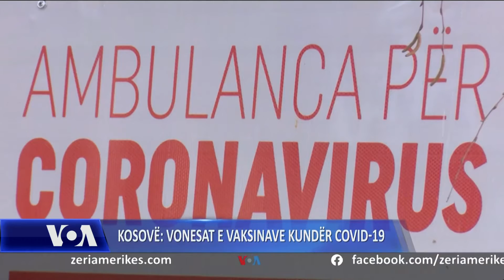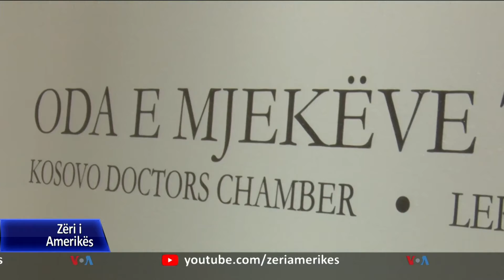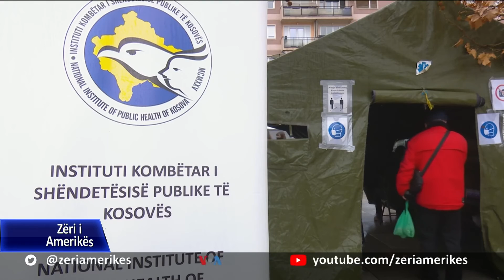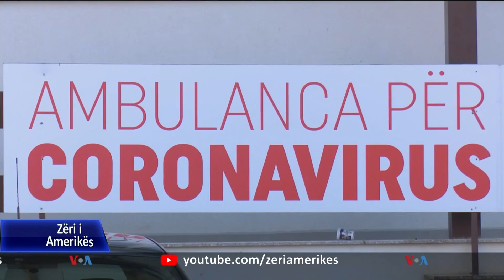Kosova në pritje të vaksinave kundër koronavirusit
Në Kosovë megjithë paraljmërimin e autoriteteve, ende nuk kane arritur dozat e para të vaksinës kundër COVID-19. Zyrtarë të Organizatës Botërore të Shëndetësisë thonë se vaksinat e para pritet të arrijnë gjatë javës së ardhshme apo në fillim të muajit mars.